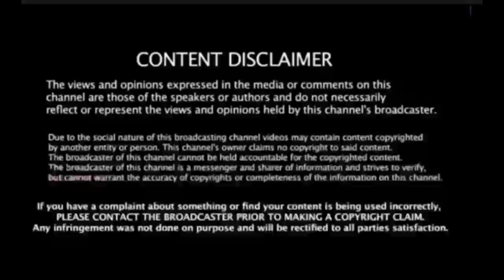சற்றுமுன் வேலுமணிக்கு நடந்த திடீர் விபரீதம்! குவியும் அதிமுக தொண்டர்களால் பரபரப்பு!